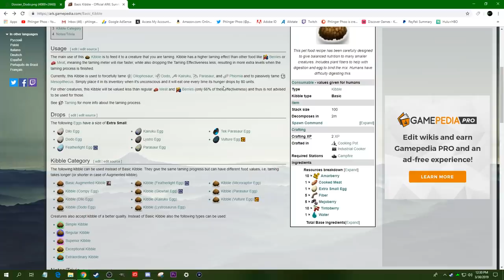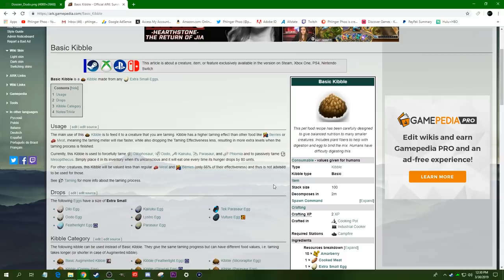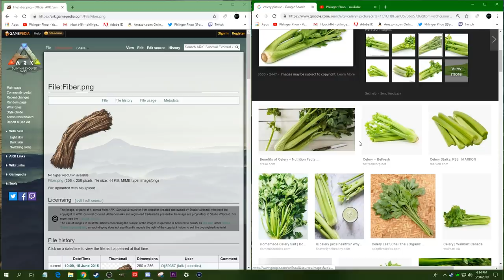Ark Basics - YOU BEEN MAKING DODO KIBBLE WRONG?! HOW TO REALLY MAKE DODO KIBBLE!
Play on a G-Portal Server for PC and PS4 - Click Here to order one in the US